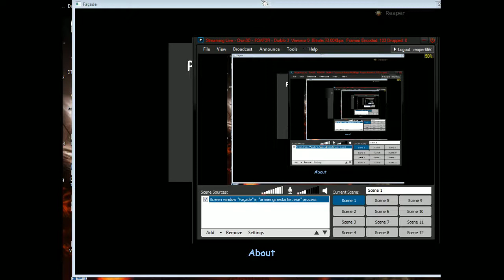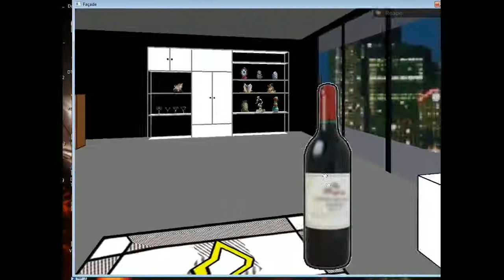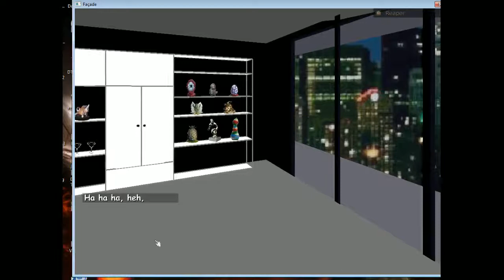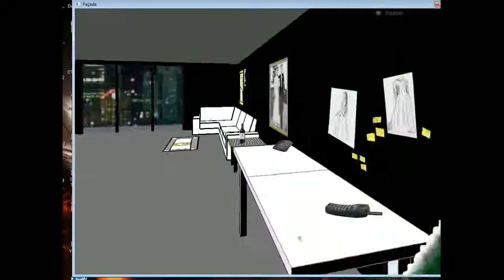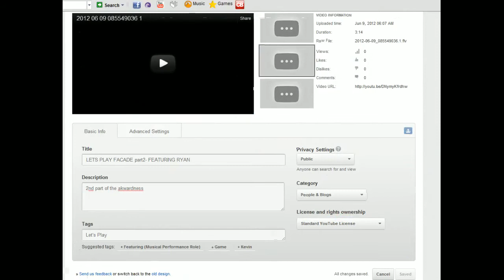Lets play Facade- Featuring Flirty Ryan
Me giving them a bit of my own awkwardness